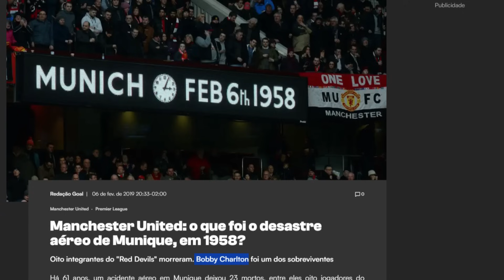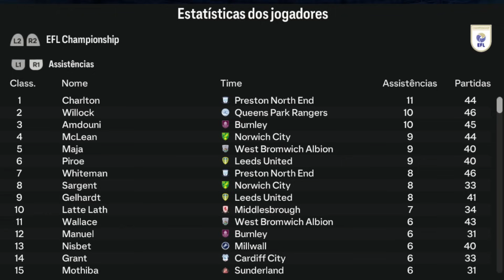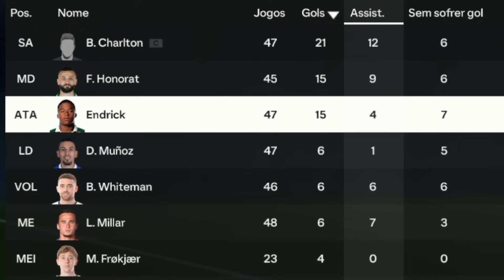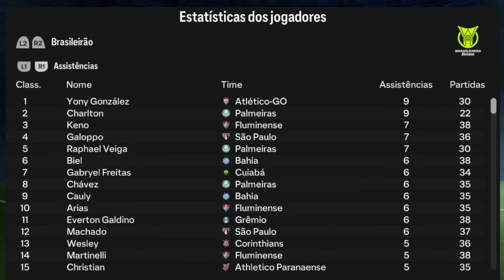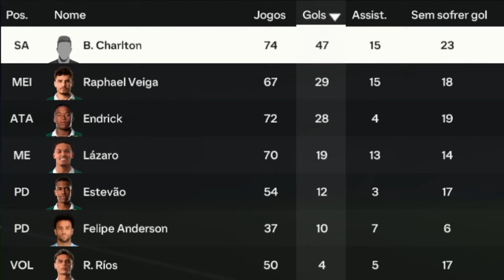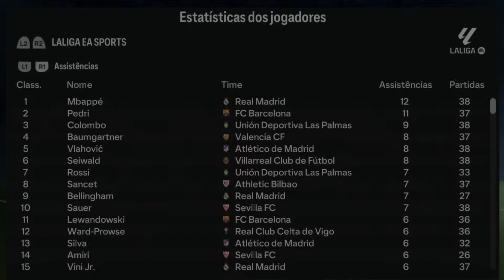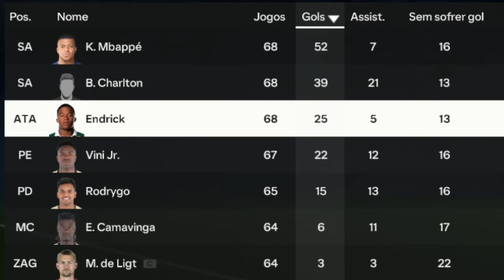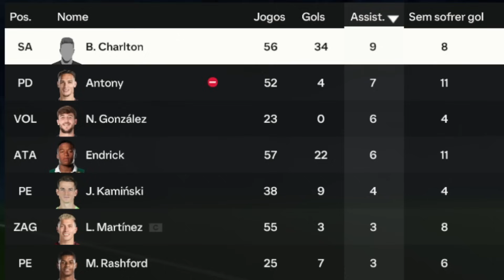ENDRICK E BOBBY CHARLTON, MAS SÓ PODEM JOGAR NO MESMO TIME!!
✔ Cadastre-se agora na PARIMATCH e use meu código promocional: BOLS
🤑Obtenha seu bônus de boas-vindas exclusivo de 1500 BRL com Parimatch